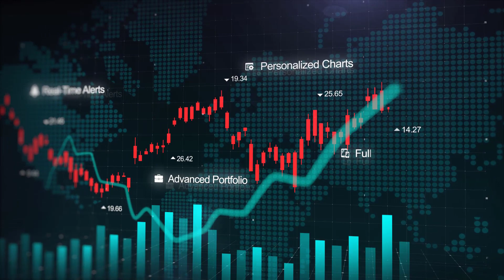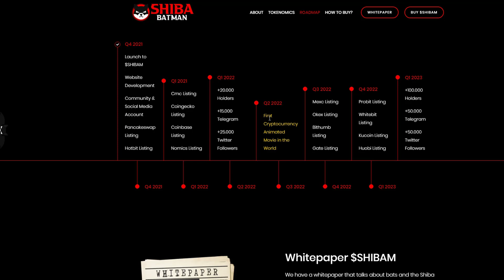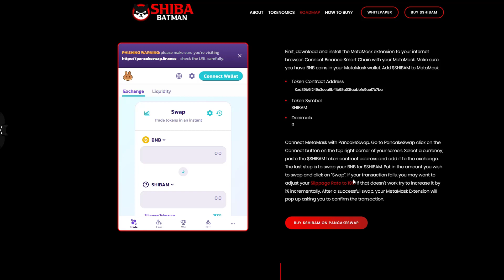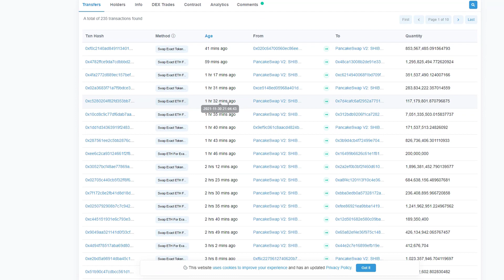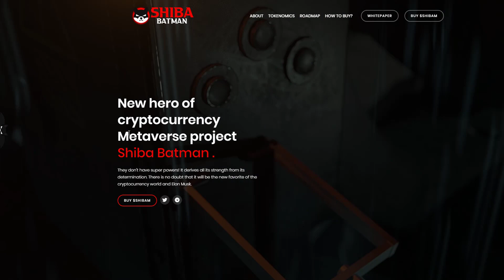🔥 SHIBA BATMAN MAYBE 100X COIN?! THE BATMAN COIN! MARVEL HUGE MARKETİNG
Please don't forget to check website